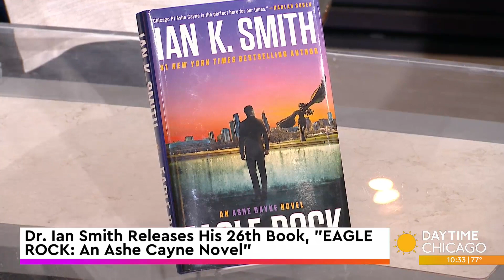Dr. Ian Smith Releases His 26th Book, "EAGLE ROCK: An Ashe Cayne Novel"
Dr. Ian Smith recently released his 26th book, "EAGLE ROCK", the fourth installment featuring Chicago-based private investigator Ashe Cayne.

He sat down with us to share more on the new novel.